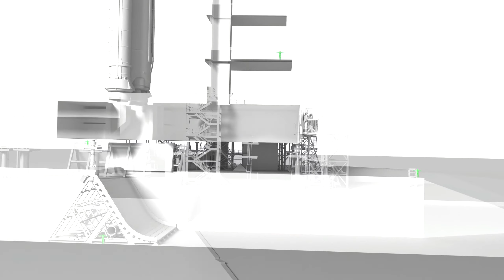Space Launch System SLS Water and Vehicle Exhaust CFD Simulation 2021 (SC21)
This video depicts the Space Launch System’s geometry and a volume rendering of mass fractions for liquid water (blue), water vapor (white), and vehicle exhaust (purple low, yellow high). The water system and liquid engines are started and allowed to reach a quasi-steady state before the solid motor engines—the main drivers for the ignition overpressure protection system—are started.
Jordan Angel, Timothy Sandstrom, NASA/Ames
International Conference for High Performance Computing, Networking, Storage and Analysis